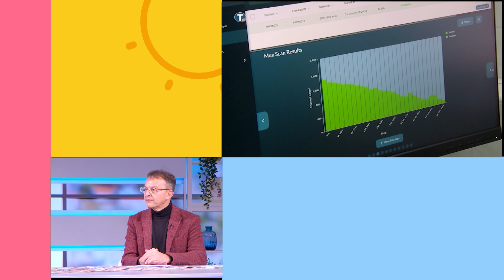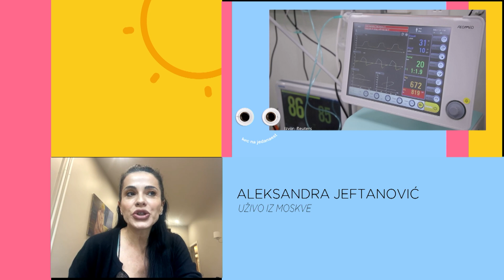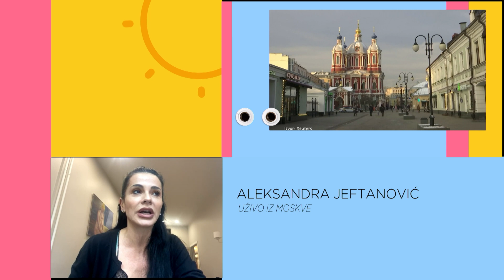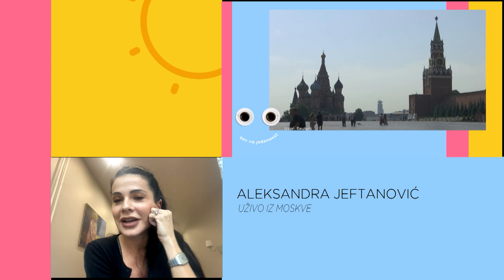KEC NA 11 | Prof. dr Vladislav Vukomanović | Zbog čega su deca najednom podložna koroni?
Aleksandra Jeftanović uključila se uživo u emisiju iz Moskve i govorila o protivepidemijskim merama koje su na snazi u ruskoj prestonici